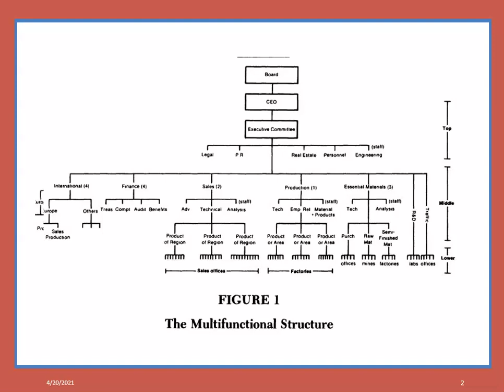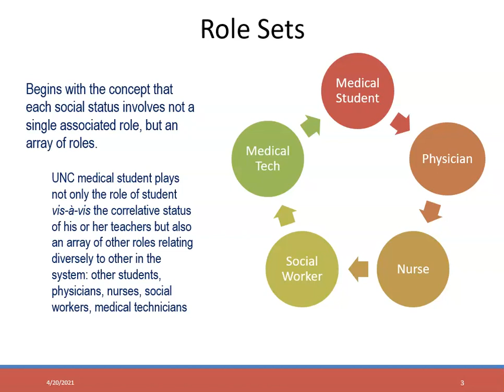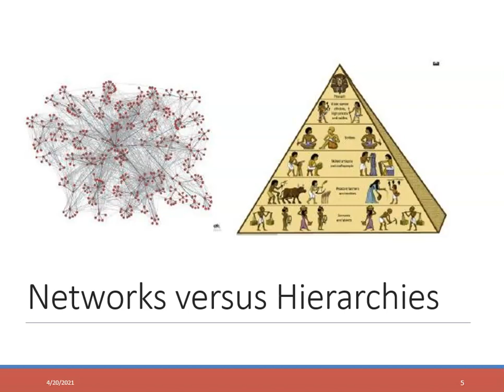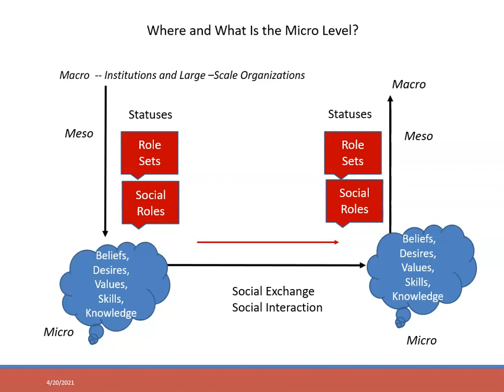The Micro Level -- Social Exchange by Professor Barbara R. Walters